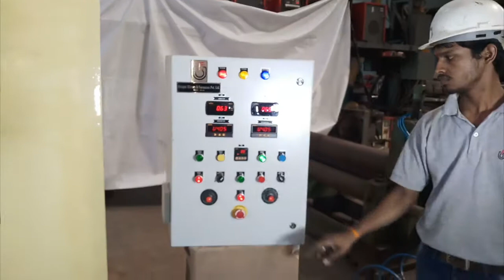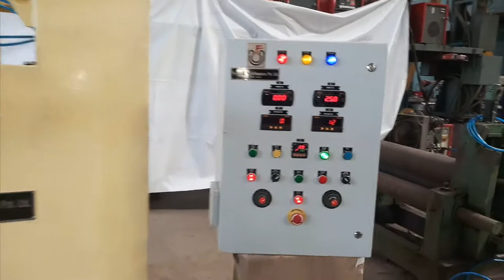Plough Share Mixer - PSM 500